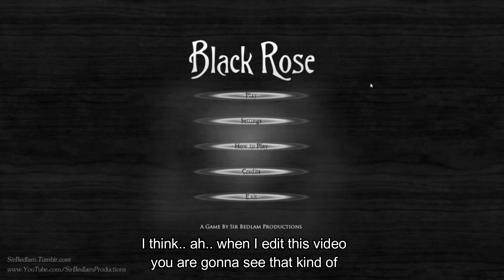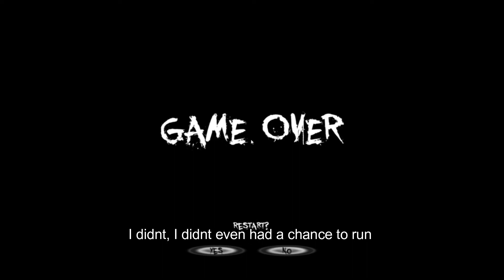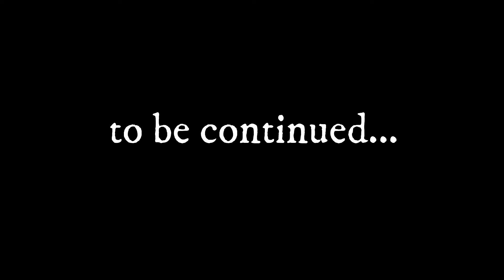Black Rose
hey... hi... how yall doing
I'm getting in the groove of things, hopefully, I'm here to stay!
Clarifications:
1.) This game seem fairly familiar, or at least the creator of the game. Markiplier played this game.
2.) I recorded this video months ago, and have already finished it.
3.) expect typos. i beta my own stuff and I tried my best. I had many ideas for how to edit my videos, so im still experimenting, please be patient with me.
4.) I swear I paid attention to the story line, I dunno why I was mixing up characters ;-; pls

Omega Out Peace!